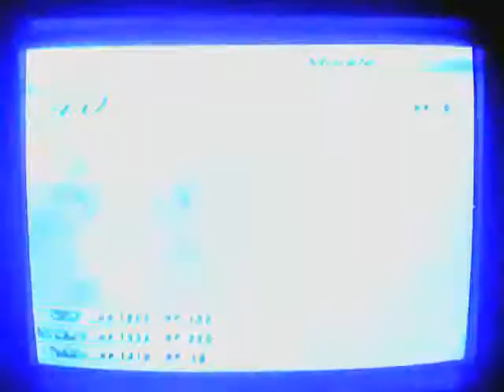.Hack//GU Volume 2 Reminisce Part 51